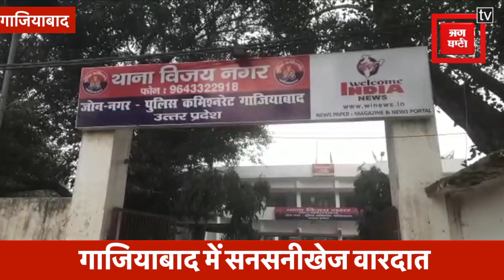गाजियाबाद मर्डर केस में बड़ा खुलासा, नाराज होकर तीसरे पति ने चाकू गोद कर की थी पत्नी की हत्या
विजयनगर थाना क्षेत्र के सिद्धार्थ विहार स्थित वृंदावन सोसायटी में सोमवार सुबह महिला की संदिग्ध परिस्थितियों में मौत नहीं हुई थी... इसमें खुलासा हुआ है कि पति ने ही चाकू से गोद कर हत्या की थी महिला के पूर्व पति से संबंधों के विरोध में हत्याकांड को अंजाम दिया गया